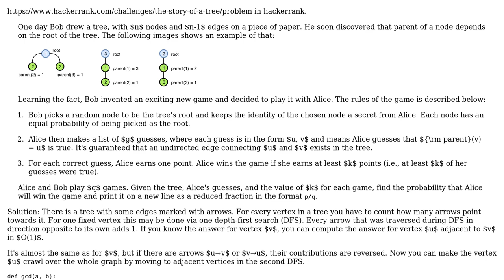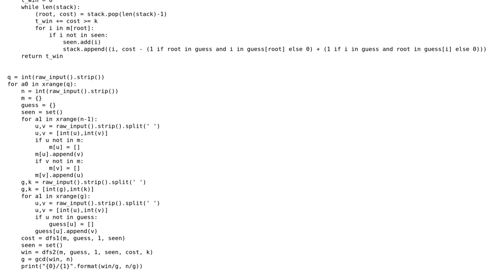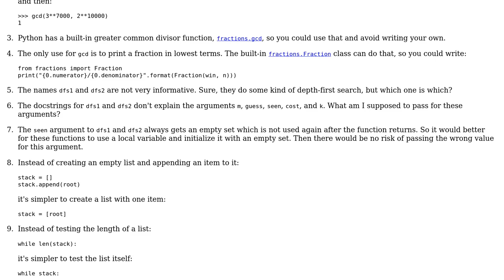Code Review: "The Story of a Tree" solved using depth-first search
With thanks & praise to God, and with thanks to the many people who have made this project possible! | Content (except music & images) licensed under CC BY-SA | Music | Images & others | With thanks to user newbie_old user mkrieger1 user Gareth Rees and the Stack Exchange Network Trademarks are property of their respective owners. You are responsible for your own actions.